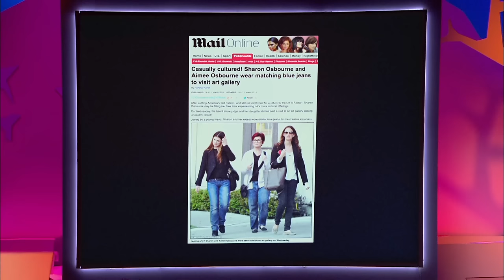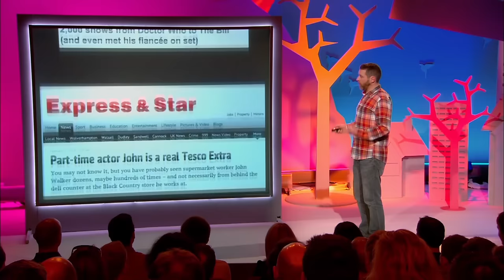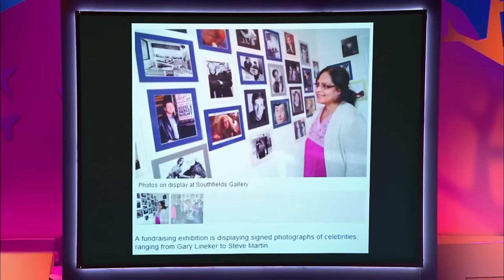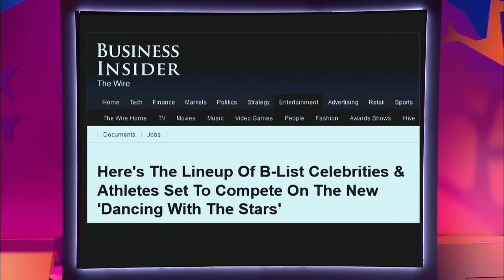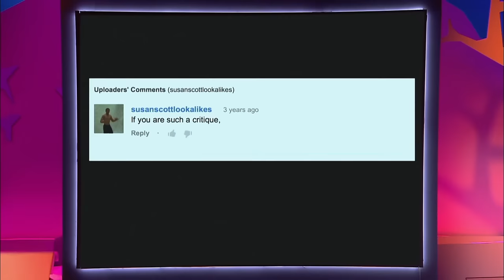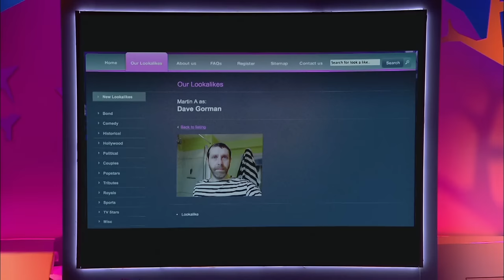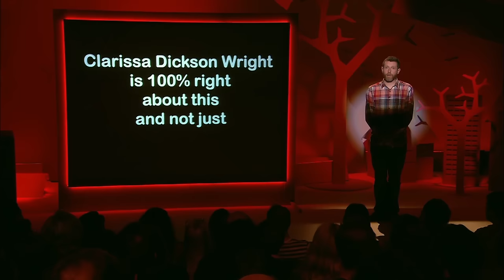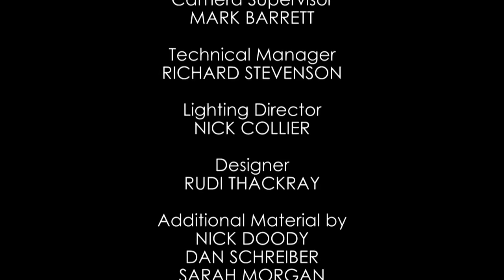Dave Gorman's Modern Life is Goodish - Series 1, Episode 2 | Full Episode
In series 1, episode 2 of Modern Life is Goodish, Dave Gorman dives into absurd newspaper headlines, celebrities and their lookalikes.